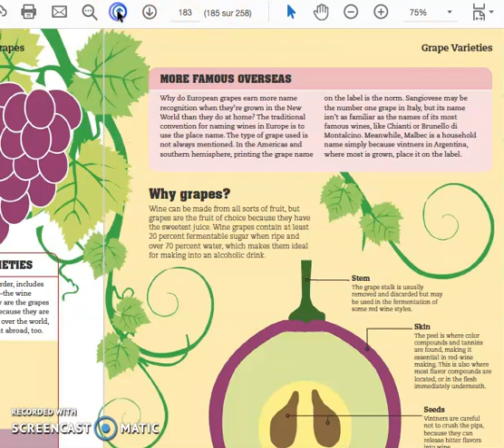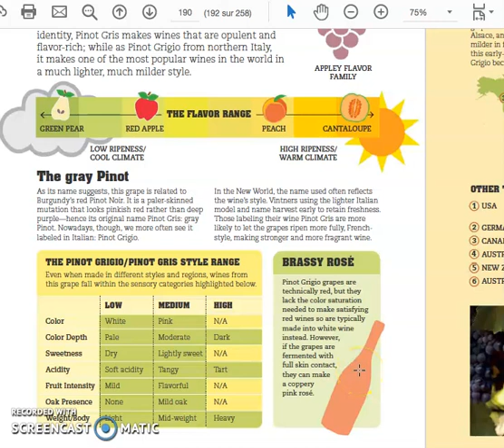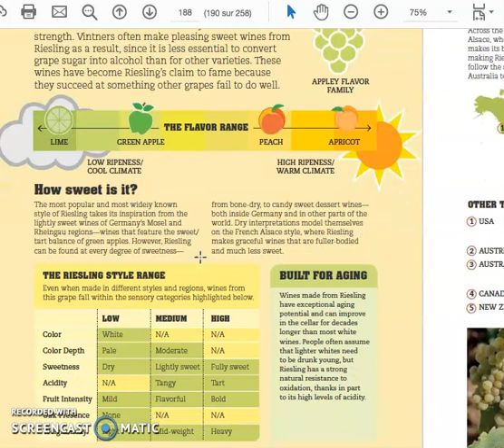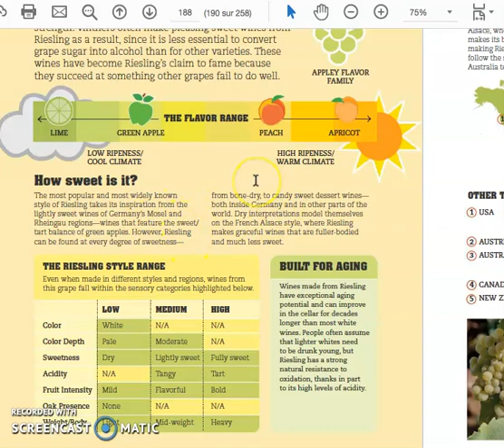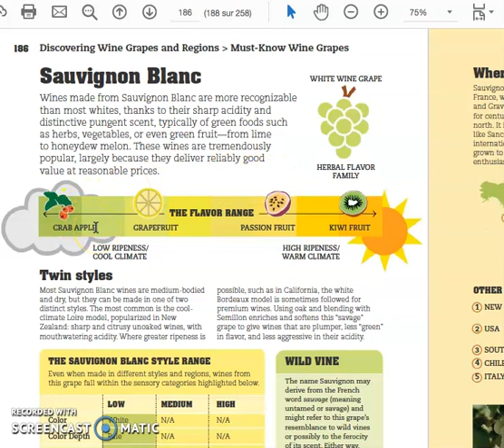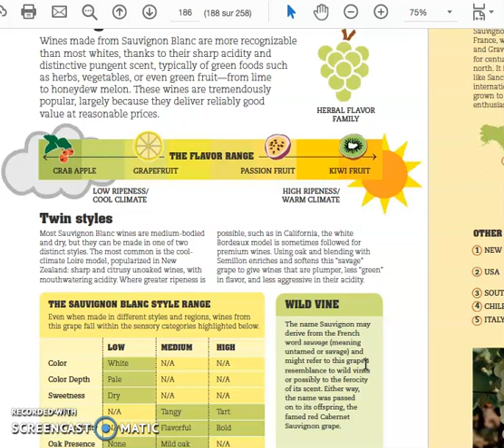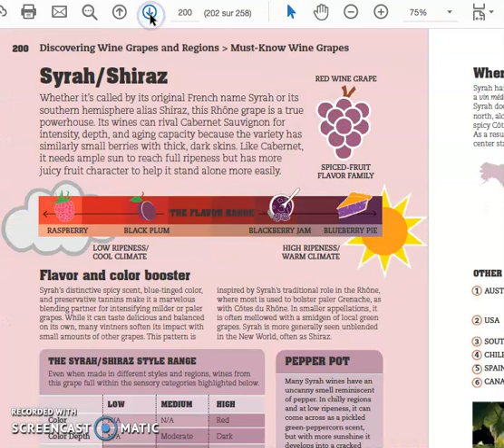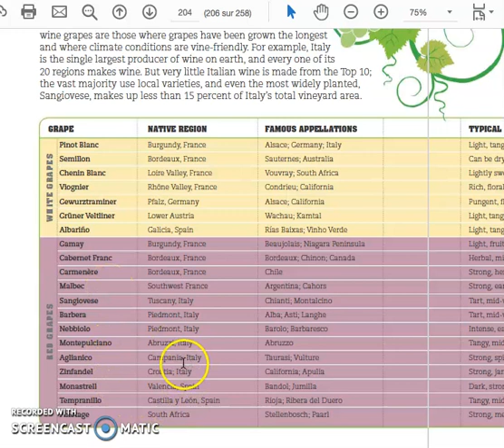Simon - Vendredi 30 août